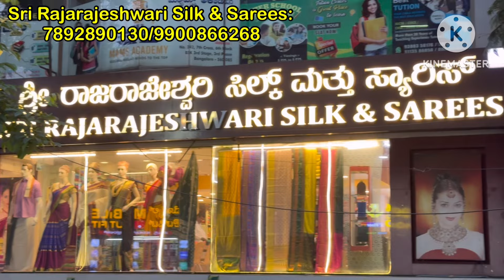Bangalore Deepavali Offer Saree Pick Any 4200,Pure Mysore Silk Saree Collection Single Courier Avl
Shop Adress
Sri Rajarajeshwari Silk & Sarees,

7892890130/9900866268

# 242, Soni Arcade, 7th Cross, 6th Block BSK 3rd Stage, 3rd Phase, Bangalore - 560 085

Follow me( Shrigandha Vlog) on Instagram

Shrigandhavlog
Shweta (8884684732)